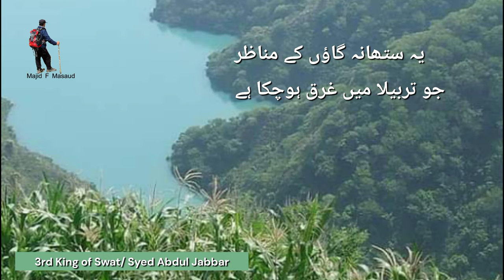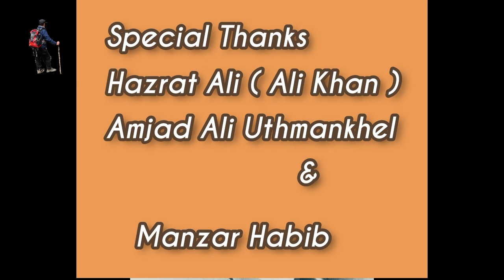Syed Abdul Jabbar Shah I 3rd king of Swat State I Satyana I Swat I Malakand I Pakistan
سید عبدالجبار شاہ کی ولادت سن 1878ء میں ہوئی۔ اُن کے والد محترم کا نام سید محمود شاہ تھا۔ سید عبدالجبار شاہ پیر باباؒکے خانوادے کے ایک معزز رکن تھے اور سوات کے حکمران رہنے والے سید اکبر شاہ کے پوتے تھے۔ انہوں نے اپنی اعلٰی تعلیم اعظم گڑھ اور لکھنؤ میں حاصل کی۔ 1899ء میں گو کہ وہ بہت ہی کم عمر تھے، لیکن اپنی قابلیت کے بل بوتے پر نوابِ اَمب کے  وزیر کے طور پر تعینات  ہوئے.
ریاستِ سوات کے حکمران کے طور پر اُن کی دستار بندی اپریل 1915ء میں ہوئی اور چندا خوَرہ (موجودہ کبل) اُن کا دارالحکومت بنا۔
 وہ اپریل 1915ء سے ستمبر 1917ء تک سوات کے حکمران رہے
معزولی کے بعد سید عبدالجبار شاہ ستمبر 1917ء کو سوات چھوڑ کر چلے گئے۔ یاد رہے کہ وہ اس دوران سوات میں اکیلے مقیم رہے اور اپنے بال بچوں کو سوات نہیں لائے تھے۔ آپ کی وفات سن 1956ء میں ہوئی اور ستھانہ میں سپردِ خاک کیے گئے۔
سید  عبدالجبار شاہ نے پانچ شادیاں کیں۔ ان شادیوں میں پہلی شادی نوابِ اَمب خان زمان خان کی بیٹی سے ہوئی تھی۔ اُن کے کل گیارہ بیٹے تھے۔
سوات سے رخصت ہونے کے بعد وہ ریاست اَمب میں بہ طورِ وزیراعظم فرائض سرانجام دیتے رہے۔ صاحب زادہ عبدالقیوم خان کے  درخواست پر انہوں نے اسلامیہ کالج پشاور کے لیے بھاری بھرکم چندہ  دیا تھا۔ ایک تحریر کے مطابق یہ رقم 2 لاکھ 50 ہزار تھی۔ وہ 1940ء کی دہائی میں حیدر آباد دکن میں بھی وزیرِ دفاع رہے۔ کئی ایک کتابوں کے مصنف تھے اور بہت اچھے مقرر بھی تھے۔
سید عبدالجبار شاہ کمال کا حافظہ رکھتے تھے۔ اُن کے خطوط (Letter Pads) میں استعمال ہونے والی انگریزی زبان اُن کی علمیت اور قابلیت کا منہ بولتا ثبوت ہے۔
آئے دن کے لڑائی جھگڑوں اور نوابِ دیر کی فوجوں کی لوٹ مار سے تنگ آکر خوانینِ سوات مختلف قبائل کو ایک ریاست کی شکل دینے پر متفق ہو گئے۔ قبائلِ سوات کو متحد کرنے میں سنڈاکئی ملا صاحب نے اہم کردار ادا کیا تھا۔ سنڈاکئی ملا ایک عالِم باعمل تھےاور انگریزوں کے خلاف جہاد کا جذبہ دل میں رکھتے تھے اور اسی مقصد کے پیشِ نظر ایک قبائلی منظم ریاست کے قیام کے لئے کوشاں تھے تاکہ انگریزوں کے خلاف مؤثر طور پر جہاد جاری رکھا جا سکے۔ ریاست کی سربراہی کے لئے حضرت پیر بابا کی اولاد سے سید عبدالجبار شاہ کا نام تجویز کیا گیا جو ریاستِ امب سے متصل ستھانہ کے رہنے والے تھے۔ اپنی علمی قابلیت اور نوابِ امب سے قریبی روابط رکھنے کی بناء پر ریاستِ امب کے وزیر اعلیٰ بھی رہ چکے تھے۔ معززین سوات کے ایک وفد نے جاکر انہیں سوات آنے کی دعوت دی جوانہوں نے قبول کرلی اور سوات آکر بہ حیثیتِ حکمران اپنے فرائض کا آغازکیا۔موضع کبل علاقہ نیک پی خیل کو اپنا دارالخلافہ بنایا۔ عشر وصول کرنے کا طریقہ رائج کیا۔ عشرکی آمدنی سے گھوڑے اور اسلحہ خریدااور رضا کاروں کے علاوہ کچھ تنخواہ دار فوج کا اہتمام بھی کیا گیا۔ لوگوں کے مقدمات نبٹانے کے لئے قاضی کورٹس قائم کئے اور ایک قلیل عرصہ کے دوران قبائل کو ایک منظم ریاست کی شکل دے دی۔
سنڈاکئی ملاکو اس ریاست کا قاضی القضا بنایا گیا ۔ جب انہوں نے اپنا عہدہ سنبھالا تو اسی سال انگریزو ں کے خلاف جہاد کا اعلان کردیا۔ سوات،بونیر وغیرہ کے قبیلوں نے ان کے اعلان پر لبیک کہا اور سب ان کے ساتھ جہاد میں شریک ہو گئے۔ مجاہدین نے چک درہ اور ملاکنڈ پر حملہ کیا۔ صوبہ سرحد کے چیف کمشنر روس کیپل اپنی فوج کے ساتھ مجاہدین کے لشکر کے مقابلہ کے لئے خود ملاکنڈ گیا۔ مجاہدین نے جواں مردی سے انگریزی فوج کا مقابلہ کیا لیکن آخر میں رسد کی کمی کی وجہ سے پسپا ہو گئے اور روس کیپل نے سوات کے قبیلوں کی ناکہ بندی کردی۔
1916ء میں نوابِ دیر نے انگریزوں کے ایما پر سوات پر حملہ کیا۔ دریائے سوات کو پار کرتے ہوئے سوات کا بہت سا علاقہ قبضہ کرلیا لیکن آخر میں سید عبدالجبار شاہ نے دیر کے نواب کو بزورِ شمشیر مغلوب کیا۔
ستھانے میاں کے بارے میں سوات کے عمائدین، دو گرہوں میں تقسیم ہوگئے تھے۔ ایک گروہ ان کا حمایتی تھا، جو ان کی طرف سے تمام حکومتی اختیارات استعمال کرنے کا مجاز تھا۔ ان خوانین کی سیاسی وجاہت و اختیار میں سید عبدالجبار شاہ باچا کی حکومت کی وجہ سے کوئی کمی بیشی نہیں آئی تھی۔ اسی وجہ سے وہ بے شک حکومت کی حمایت کرنے والے تھے۔ دوسرا گروہ وہ تھا، جسے نہ صرف عبدالجبار شاہ کی طرف سے اختیارات کی کوئی سہولت حاصل نہ تھی، بلکہ ایک منظم حکومت کے قیام، اور روز بہ روز اس کے استحکام کو وہ مستقبل میں اپنی من مانیوں اور عوام پر اپنی طرف سے ظلم اور چیرہ دستیوں کے لئے ایک چیلنج اور خطرہ سمجھ رہا تھا۔ لہذا سوات کے ان دونوں جانب کے خوانین کی حمایت یا مخالفت کسی تعمیری سوچ یا اصولوں پر مبنی نہ تھی، بلکہ دونوں طرف سے معاملہ خالص ذاتی مفاد کا تھا۔ رہے عوام، تو عوام… اور پھر سوات کے عوام کا کیا کہنے۔ ان میں ایک طرف یا تو خوئے غلامی میں پختہ غلام تھے، جو اپنے ان ظالم خانوں کے رحم و کرم پر اپنی ہر قسمت کے فیصلے کو تقدیر الہٰی سمجھ کر قانع تھے…۔ یا دوسری طرف وہ تھے جو مفادات میں حصہ بہ قدِر جثہ کی سہولت رکھتے تھے…۔ لہذا ان کی رضا مندی یا ناراضگی بھی اسی مفاد کی کشش ثقل کے گرد گھومتی تھی۔ مفادات و آرزوؤں کے اس کالے سمندر میں اگر کوئی شخصیت واقعی اس قومِ ناہنجار کی حقیقی خیر خواہ اور اس کے مستقبل کے لئے بجا طور پر پریشان تھی، تو وہ حضرت سنڈا کئی بابا جیؒ کی ذات تھی۔
حضرت سنڈا کئی بابا جیؒ بڑی باریک بینی سے اس صورت حال پر نظر رکھے ہوئے تھے۔ اس کشمکش اور سید عبدالجبار شاہ کی مستقبل کے بارے میں چی مگوئیاں ہو رہی تھیں کہ اچانک یہ افواہ بھی پھیل گئی کہ سوات کی اس اسلامی حکومت کا حکمران، سید علی ترمذی کے خاندان کا چشم و چراغ اور حضرت سنڈا کئی بابا جیؒ کی امیدوں کا مرکز سید عبدالجبار شاہ قادیانی ہوگیا ہے۔ اب یہ خبر جہاں عبدالجبار شاہ باچا کے ساتھیوں اور ان کی حمایت میں کھڑے ہونے والوں کے سروں پر بجلی بن کر گری، وہیں اس کے مخالفین اسے ایک بہت ہی اچھا موقع سمجھ کر اس سے بھرپور فائدہ اٹھانے کی تیاری کرنے لگے۔